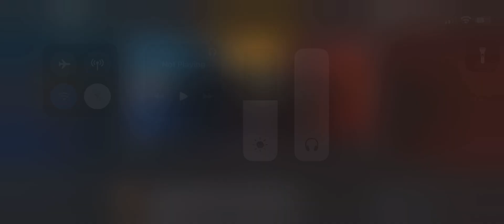ANONYMOUS ESPORTS vs INGLU ESPORTS • PMPC TDM BATTLE C1S1 • 2vs2